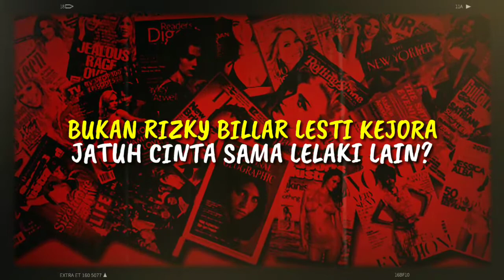Bukan RIZKY BILLAR, LESTI KEJORA Jatuh Cinta sama Lelaki Lain